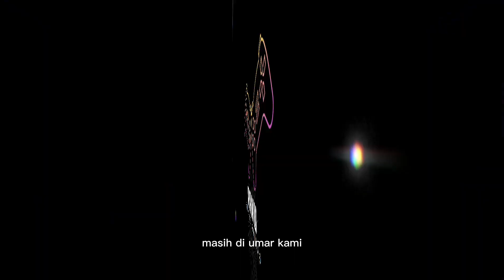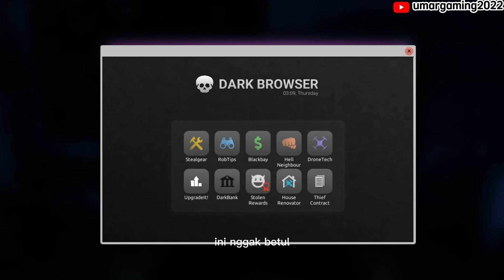PERTAMA KALI MENCURI KENDARAAN WAREHOUSE 401 - THIEF SIMULATOR 2 INDONESIA - part 12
Kumpulan video game Thief Simulator 2

terima kasih sudah klik video di channel umargaming2022.
Divideo sebelumnya mencopet orang dijalan, nah sekarang umargaming akan bawa kabur forklift kemudian pulang.
Terima kasih.